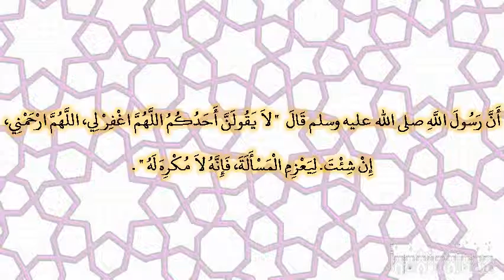صحيح البخارى - كتاب الدعوات - 6339 - باب ليعزم المسألة، فإنه لا مكره له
حدثنا عبد الله بن مسلمة، عن مالك، عن أبي الزناد، عن الأعرج، عن أبي هريرة ـ رضى الله عنه ـ أن رسول الله صلى الله عليه وسلم قال ‏  "‏ لا يقولن أحدكم اللهم اغفر لي، اللهم ارحمني، إن شئت‏.‏ ليعزم المسألة، فإنه لا مكره له ‏"  ‏‏.‏